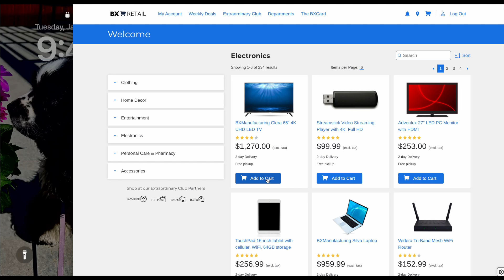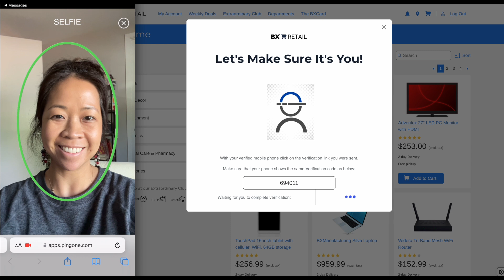PingOne Verify and PingOne Credentials for Retail Checkout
This demo video showcases a reimagined retail checkout experience using decentralized credentials and selfie authentication to streamline the process and enhance security, eliminating the need for form filling and traditional login methods.